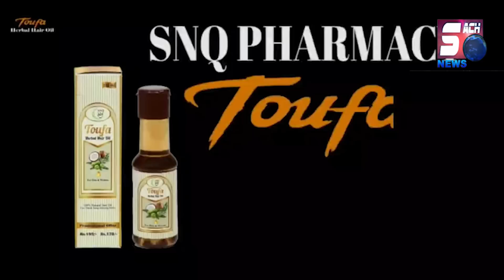MLA Pilot Rohit Ne Kardiya BJP Ko Open Challenge | Dekhiye Kya Kaha BRS MLA Ne